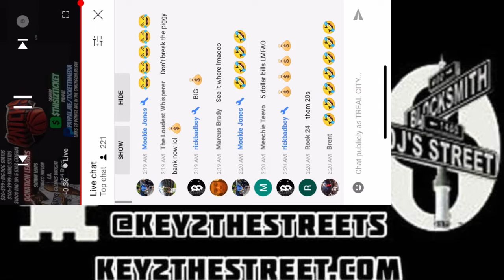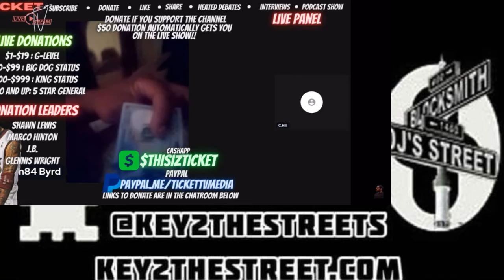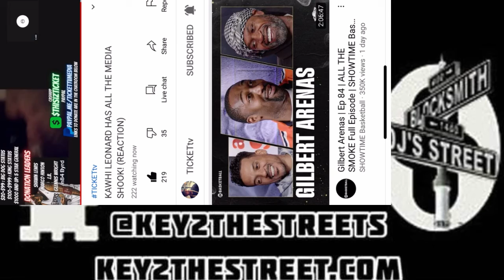Willdathrill flexes on Mookie Jones, TREAL CITY & trolls in Comments on Ticket TV | C-HILL Snoring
Willdathrill flexes on Mookie Jones, TREAL CITY & trolls in Comments on Ticket TV | C-HILL HAVING SWEET DREAMS ABOUT LAKER CLIPPERS 1st round potential matchup